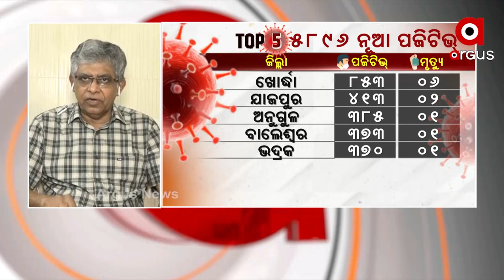ପ୍ଲାଜମା ଥେରାପୀକୁ ନେଇ ପ୍ରଥମରୁ ଦ୍ବନ୍ଦ ଥିଲା।